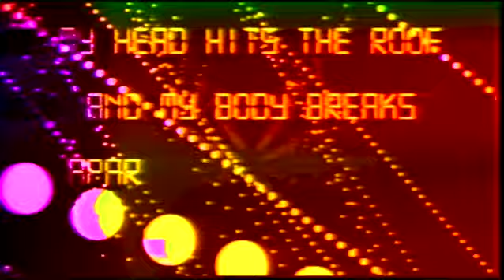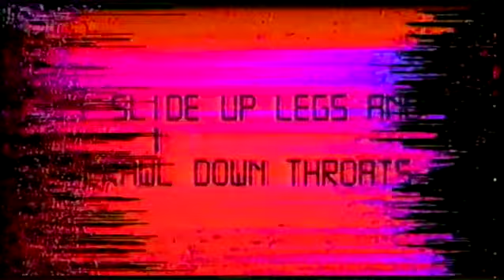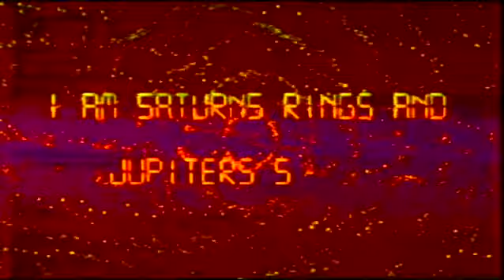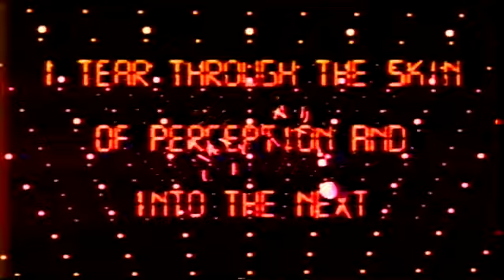King Gizzard & The Wizard Lizard - Murder Of The Universe with Lyrics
The last part of their suite Han-Tyumi And The Murder Of The Universe called  Murder Of The Universe.

This video has the lyrics spoken by the cyborg Han-Tyumi when it all goes wrong and the universe ends - by vomit.